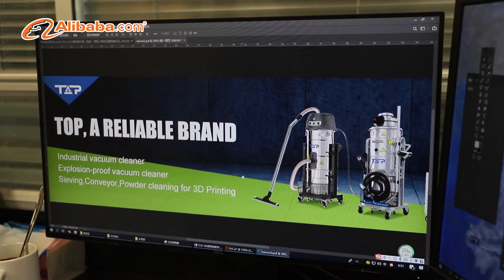CHINA TOP environmental technology-TUV alibaba verified industrial vacuum cleaner manufacture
We have core high tech in Industrial Vacuum Cleaner industry in China. And we are leader in China market.
Service: Explosion Industrial Vacuum Cleaner, 3D Printing Post-processing Equipment, Dust Extractor, Accessories, etc.